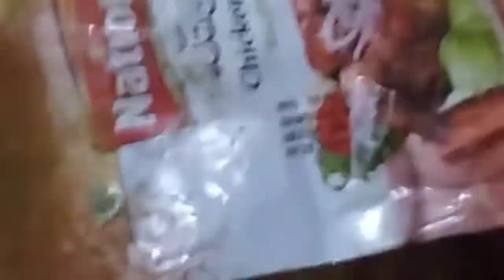چکن تکہ ریسیپی اور کہا جانے کی تیاری ہو رہی ہے 🍲